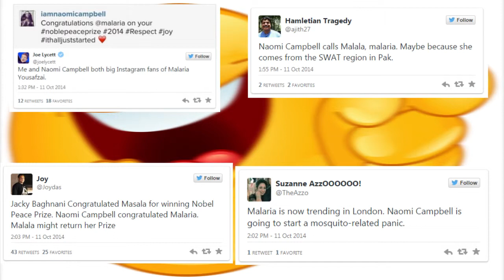Jackky Bhagnani calls Malala ‘Masala’ And Naomi Congratulates ‘Malaria’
Auto correct led celebrities Jackky Bhagnani and Naomi Campbell to commit some major faux pas with regards to Pakistani social activist Malala Yousafzai, who recently won the Nobel Peace Prize. ‘Youngistaan’ actor Jackky Bhagnani took to social networking site, Twitter to congratulate Malala Yousafzai on winning a Nobel Peace Prize. Unfortunately, the actor posted her name as ‘Masala’ instead of Malala.